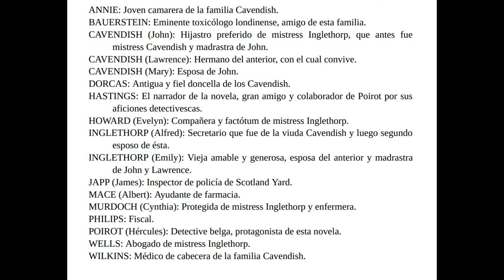EL MISTERIOSO CASO DE STYLES 10 (PRIMER LIBRO POIROT) AGATHA CHRISTIE AUDIOLIBRO VOZ HUMANA ESPAÑOL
EL MISTERIOSO CASO DE STYLES (PRIMER LIBRO POIROT) AGATHA CHRISTIE AUDIOLIBRO VOZ HUMANA ESPAÑOL SUBTÍTULOS.

Essex, Inglaterra. En la mansión Styles, la millonaria Emily Inglethorp es encontrada muerta en su cama, aparentemente víctima de un ataque cardíaco. Las puertas del cuarto estaban cerradas por dentro y todo indica una muerte natural. Pero el médico de la familia levanta una sospecha: asesinato por envenenamiento. Todos los huéspedes de la vieja mansión tenían motivos para matar a la viuda Inglethorp y ninguno de ellos posee una coartada satisfactoria.
Cuando el detective Hércules Poirot llega para encargarse de la investigación, se encuentra frente a frente con la avaricia, los celos, las tensiones y la ambición de una familia que aspira a heredar una fortuna en dinero y propiedades.
Un marido infiel, su jovencísima amante, unos hijastros envidiosos, un extraño toxicólogo alemán… Todos parecen sospechosos de haber acabado con la vida de Emily, aunque sólo uno de ellos puede ser el asesino. Poirot deberá emplearse a fondo y usar todas sus armas para llegar al fondo de su primer caso literario.